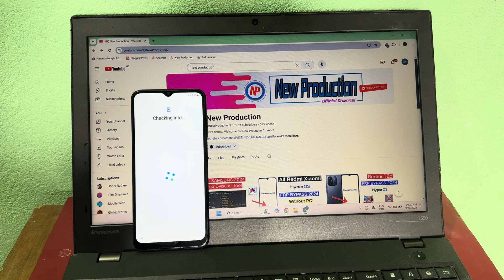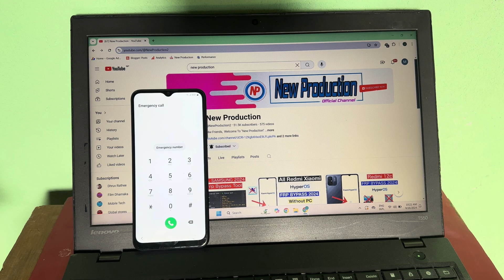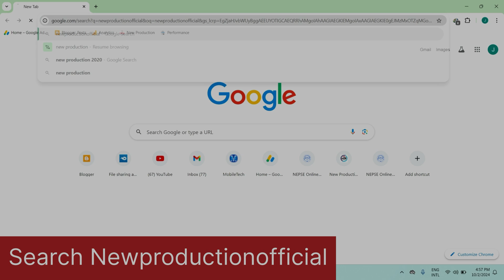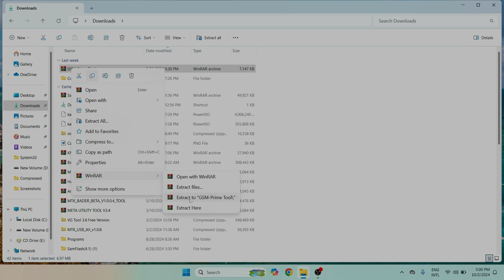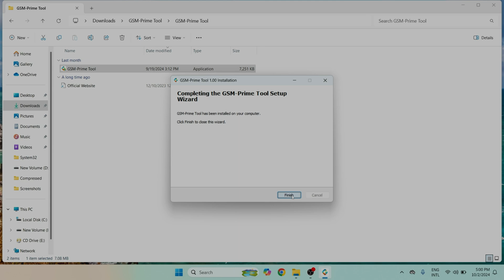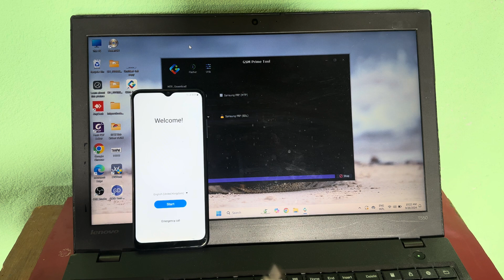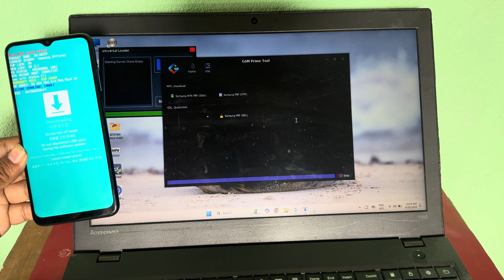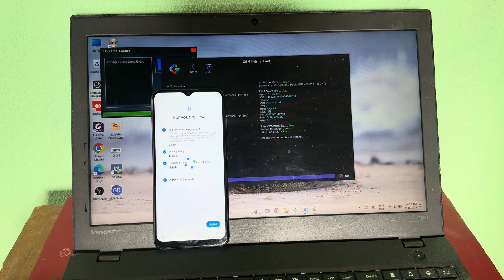Samsung A14 FRP Bypass Adb Enable Fail | Samsung A14 FRP unlock | Android 14 FRP Unlock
Samsung A14 FRP Bypass Adb Enable Fail | Samsung A14 Unlock Google Lock | Android 14 FRP Unlock

In this video, we'll show you how to unlock the FRP (Factory Reset Protection) on your Samsung quickly and easily. Follow our step-by-step guide to bypass the Google account verification on your Samsung
* Install UsbDK Driver.
* Download GSM Prime Tool
* open The Tool.
* Now power off The Phone.
* Click On Button Volume Down And Volume Up.
* Connect Phone With PC ( Cable USB ).
* Eater Download Mode.
* Now Clik On Samsung MTK FRP (Odin)
* Wait FRP is Done Reboot Auto.